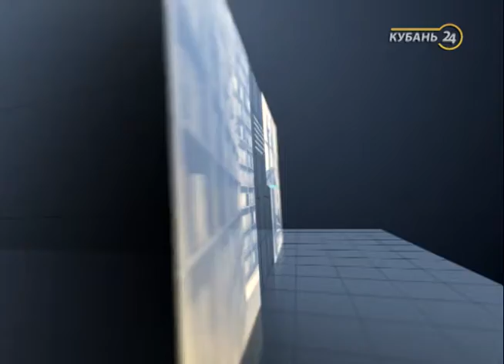11.10.16 «Факты. Мнение». Вячеслав Мороз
В гостях у программы «Факты. Мнение» — пресс-секретарь регионального отделения «Российский Кавказ» Всемирного фонда дикой природы Вячеслав Мороз.

День работников заповедного дела отмечают в России 14 октября. Кто они — представители редкой профессии? О жизни заповедников и специалистов рассказал гость программы Вячеслав Мороз.